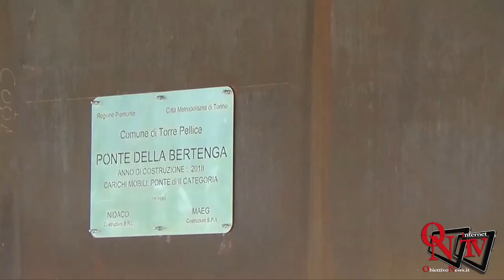Torre Pellice - Il ponte Bertega di Torre Pellice sarà inaugurato sabato 27/7/2019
Torre Pellice - Il ponte Bertega di Torre Pellice sarà inaugurato sabato 27/7/2019, prima dell'inaugurazione abbiamo sentito il Sindaco di Torre Pellice Marco Cogno e alcuni abitanti.